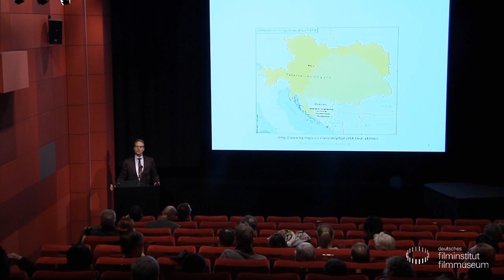DIE ISONZOSCHLACHTEN // Vorträge von Peter Hoeres und Rembert Hüser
1916 – DIE GROSSSCHLACHTEN DES WELTKRIEGS

Einführungen: Peter Hoeres (Institut für Geschichte, Universität Würzburg), Rembert Hüser (Medienwissenschaft, Goethe-Universität).

Verdun, Somme, Skagerrak, Isonzo: Wie Mahnrufe stehen diese Namen für das Leid, das die Kombattanten in den „Blutmühlen“ des Ersten Weltkriegs erleiden mussten. 1916 ist das Jahr der verlustreichsten Schlachten des Krieges. 100 Jahre später gibt die vom Forschungszentrum Historische Geisteswissenschaften in Zusammenarbeit mit dem Deutschen Filminstitut konzipierte Reihe Gelegenheit, ausgewählte Werke von Filmschaffenden aus jener Generation in den Blick zu nehmen, die 1916 selbst erlebt hat.

Ein Projekt des Deutschen Filminstituts zusammen mit dem Forschungszentrum Historische Geisteswissenschaften

Gefördert von:
Alfred von Cläre Pott-Stiftung;
Marga und Kurt Mögaard-Stiftung;
Vereinigung von Freunden und Förderern der Goethe-Universität;
Dr. Bodo Sponholz-Stiftung für Wohlfahrt, Kunst und Wissen

BERGE IN FLAMMEN
Deutschland 1931. R: Karl Hartl, Luis Trenker
D: Luis Trenker, Lissy Arna, Claus Clausen. 109 Min. 35mm
In der Verfilmung seines gleichnamigen Romans verband Luis Trenker erstmals den Kriegsfilm mit dem Bergfilm, einem seinerzeit ebenfalls noch jungen Genre. An die Seite der neuzeitlichen Bedrohung des mechanisierten Kriegs tritt die überzeitliche Bedrohung der Naturgewalten. Die so situierte Handlung folgt einer simplen Grundidee: Der Beginn der Kämpfe in den Alpen macht aus zwei befreundeten Bergsteigern unversehens Feinde, weil der eine Österreicher ist und der andere Italiener. Indem der Italiener mit seinen Leuten die Sprengung der Gipfelstellung vorbereitet, die der Österreicher mit seinen Leuten hält, droht nicht nur der Hauptfigur, sondern auch der majestätisch-erhabenen Landschaft die Vernichtung. Schließlich erweist sich das Verbindende der Freundschaft – in Trenkers Worten: der Bergkameradschaft – als stärker als das Trennende des Kriegs. In seiner Anlage verbindet der Film das Motiv der nationalen Heldenbewährung mit dem der Verbrüderung und Versöhnung. Nach der Fertigstellung von Berge in Flammen – der in einer deutschen und einer französischen Version zugleich gedreht wurde – realisierte Trenker eine zweite Verfilmung des Romans durch Universal Pictures, um auch den US-amerikanischen Markt für das Genre des Bergfilms zu erschließen.